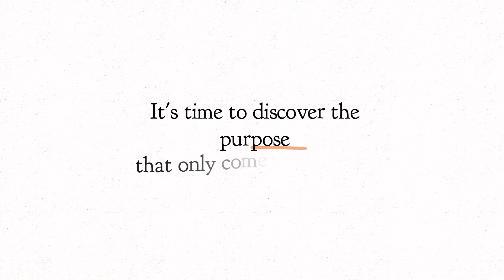"It's That Easy" Pray First Series (Week 2)